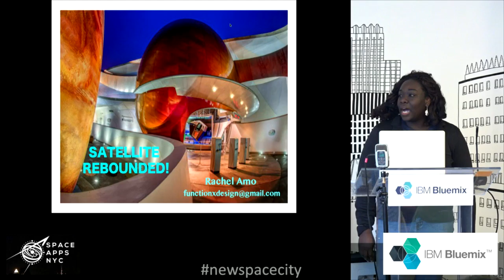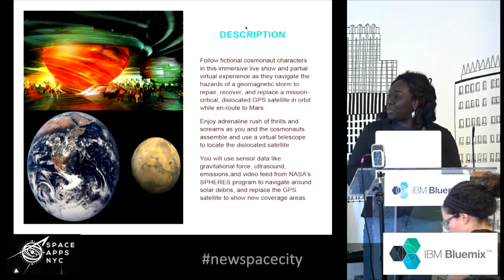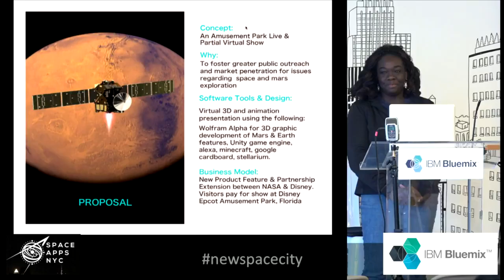28 DEMO - Satellite Rebounded! - Space Apps NYC 2016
28 DEMO -  Satellite Rebounded!